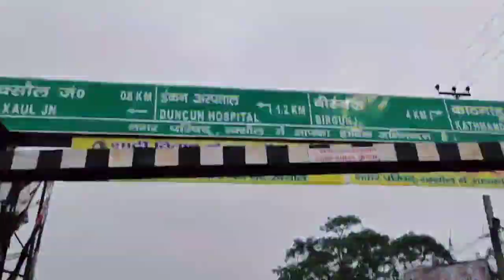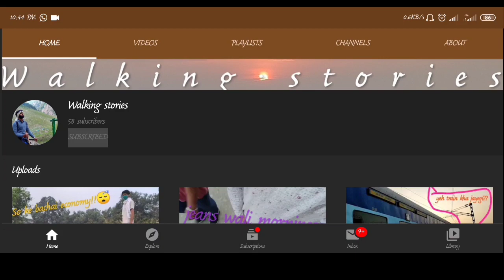Modiji v/s Soniaji😂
A visit to the Mahavir temple, Indian Embassy, Raxaul. Then catch India's favourite trio - Kids, Cricket &  Politics at one spot.
Bachcho ke saath bachche bno!
See Soniaji chasing Modiji.
See Modiji running.